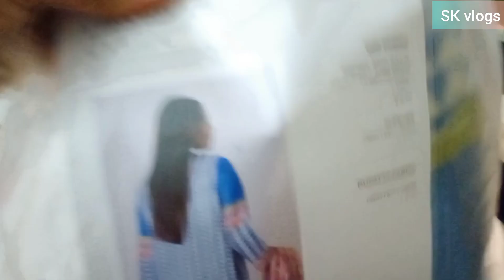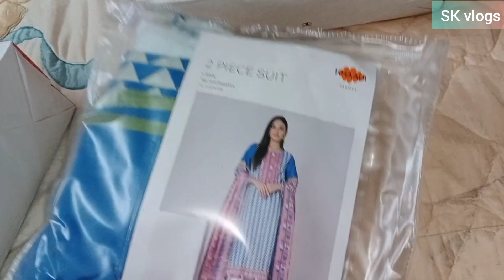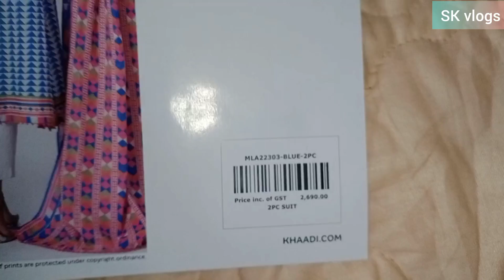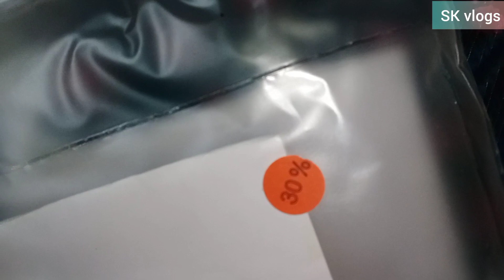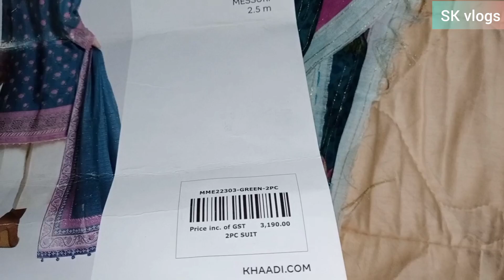Khaadi sale shopping haul